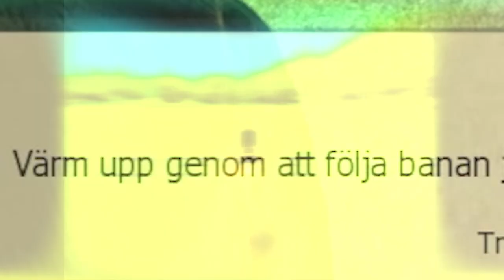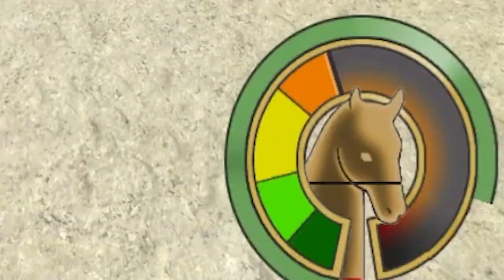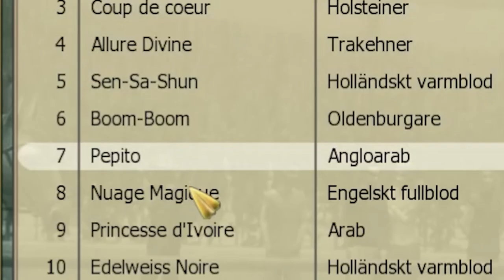[Ride! Next Generation Equitation] Horse Games From My Youth! All Disciplines! Nostalgia Trip Ep.3!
Hello guys, we are back with another game I used to play when I was younger and that was RIDE. I only used to call it that back in the day and did not realize it had a longer title lol :'D ♥ This was one of my favorite ones to play on the PC when I was young and I am happy that I can still play it today. Sorry for the Swedish tho... ops :'D ♥ Hope you all are having an amazing day ♥
♥Thank you all for your love and support ♥
Servers I play on:

Swedish servers:
Main: Air star♥
Second: Air star♥
Third: Hazy Shores♥

NA accounts:
Night sprinkles ♥
Sam Lightfall

Night sprinkles
Sandy Darkfall

UK account ♥
  (Jumping)
Sam Darkhall

AU Account♥
Sandy Darkfall
Server: Firestar

Spring Star
Sandy Darkcrest
Norway
Sadie Dawncry
Germany
Sadie Darkwalker
Greece
Sandy Greatfall
Popsicle Cloud
EU East
Sandra Greatfall
Candy Cloud